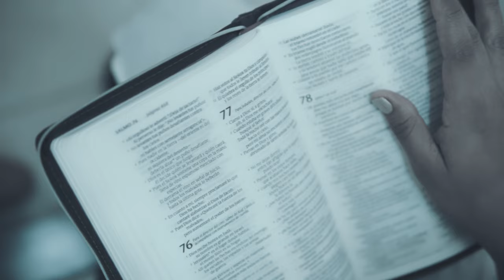TU PALABRA - Linda Aguirre - VIDEO OFICIAL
LINDA AGUIRRE
T U  P A L A B R A
Producción General
Jovany Bracho
Producción Audiovisual
Deibys Torres
Asistente de Producción
Yeilin Primera

Producción Musical
Robert Urdaneta
Teclados y programación:
 Roberto Andrade
Guitarras eléctricas:
Robert Urdaneta
Bajo eléctrico:
 Edward Bradley
Baterías :
 Alberto Vargas
Coros :
Noeh Cebalse
Coros y vocal coaching:
 Andry Morillo
Mix :
 Leonardo Partipilo
Mastering:
Jorge santos

Asistente General
Adhara Colmenares García
Make Up
Zarianny Peréz